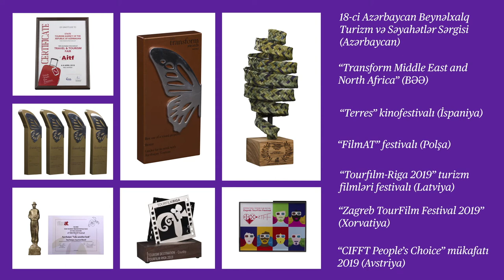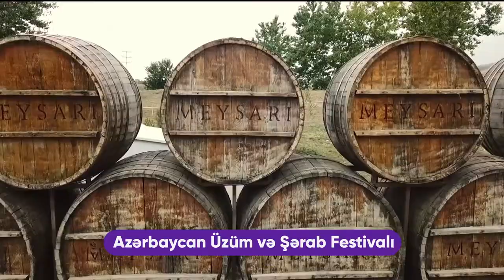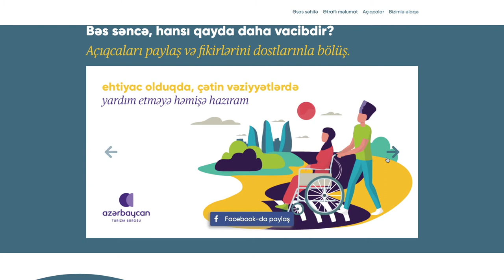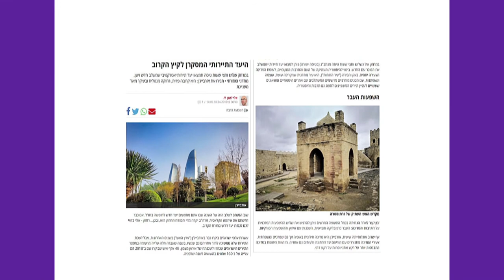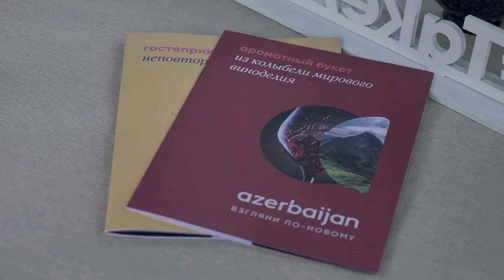AZƏRBAYCAN TURİZM BÜROSUNUN 2018-2019-CU İLLƏRDƏKİ FƏALİYYƏTİNİN QISA İCMALI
Dövlət Turizm Agentliyinin tabeliyində fəaliyyət göstərən Azərbaycan Turizm Bürosunun 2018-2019-cu illərdə göstərdiyi fəaliyyətlə videoçarx vasitəsilə tanış ola bilərsiniz.